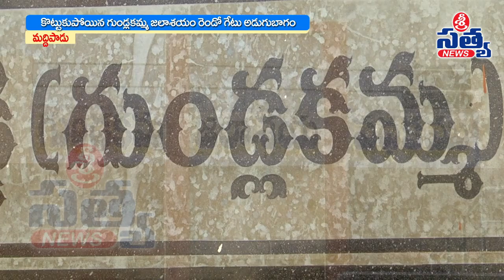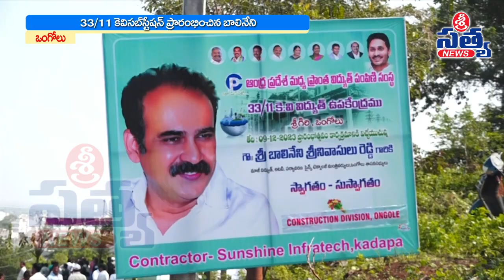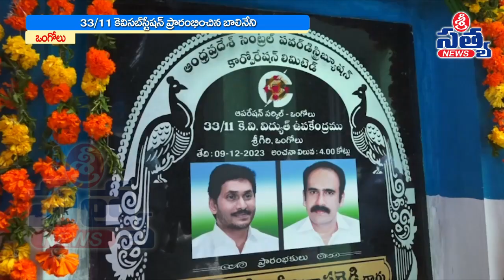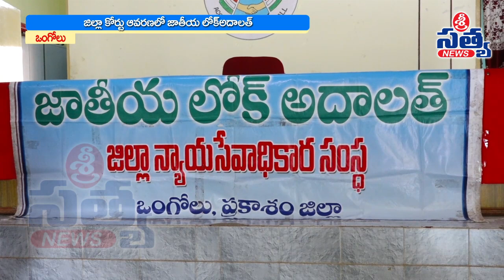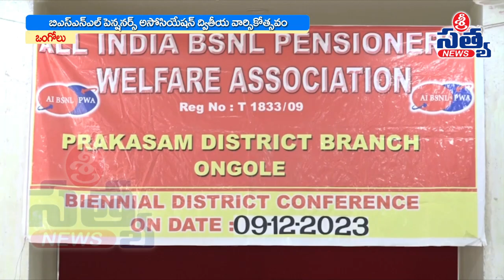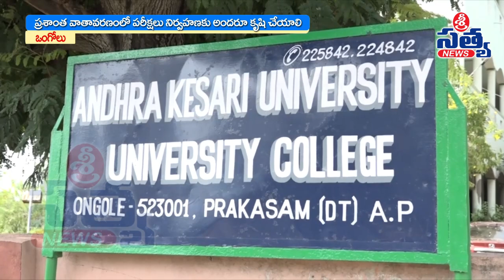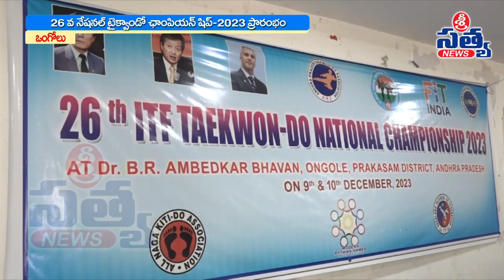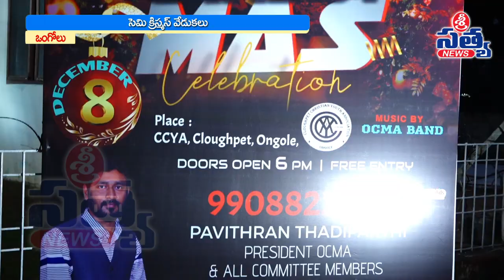09-12-2023 SRI SATYA NEWS BULLETIN 8:00 PM SRI SATYA NEWS